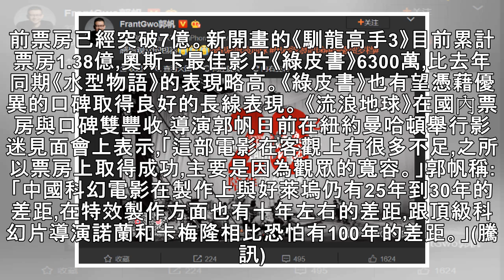《流浪地球》票房破45億 導演感謝觀眾包容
... 新快報訊 截至3月3日早上8點15分,《流浪地球》累計票房跨過了45億元大關、是目前內地影史第二名,也是目前唯一一部四十億級別的影片。不過影片距離《戰狼2》的歷史性紀錄(56.83億)尚有較大距離。而《阿麗塔·戰鬥天使》累計票房已突破7億。 目前《流浪地球》在市場上已經處於放映尾聲。隨著《馴龍高手3》和《綠皮書》兩部重量級新片公映,《流浪地球》在3月2日的市場占比回落。2月22日開畫的《阿麗塔:戰鬥天使》受到新片上映的衝擊較大,丟失了之前連續7日的單日冠軍。這部詹姆斯·卡梅隆監製的科幻特效大作目前票房已經突破7億。新開畫的《馴龍高手3》目前累計票房1.38億,奧斯卡最佳影片《綠皮書》6...